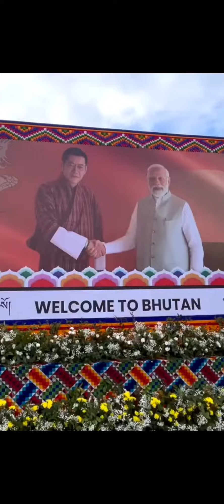Indo-Bhutan Relationship_PM Narenda Modi Visit to Bhutan